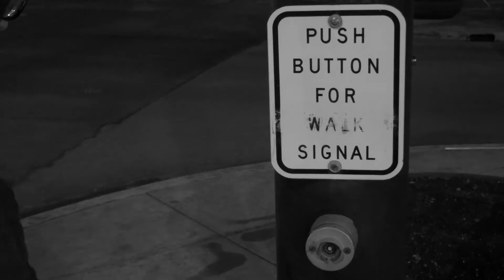Hobo Noir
Real lazy with the rotoscoping, deal with it I guess